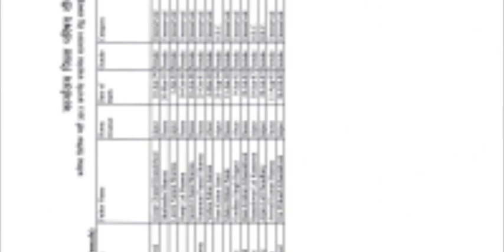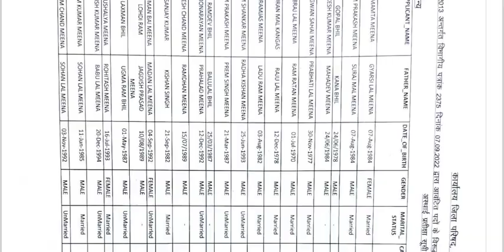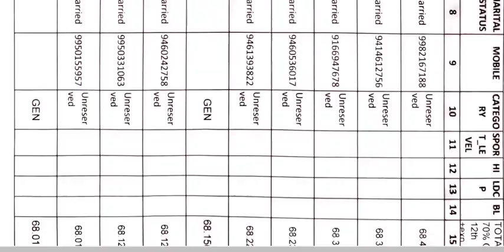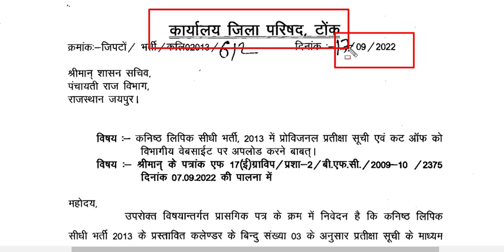पंचायतीराज एलडीसी भर्ती 2013 वेटिंग लिस्ट, panchayati raj ldc bharti 2013 latest news today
पंचायतीराज एलडीसी भर्ती 2013 वेटिंग लिस्ट, panchayati raj ldc bharti 2013 latest news today/राजस्थान पंचायती राज LDC भर्ती 2022.Panchayati Raj LDC 2013 Letest Update. 15 District List Out LDC

ldc 2013 panchayati Raj letest news

Panchayati Raj LDC 2013 Vacancy Update |
राजस्थान पंचायतीराज LDC भर्ती Update

::- Your Quarries ::
राजस्थान पंचायती राज LDC भर्ती 2022 Panchayati Raj LDC 2013 Letest News Update Today
Panchayati Raj LDC 2013 new update panchayati Raj LDC bharti 2013 letest news panchayati Raj LDC 2013 letest update panchayati Raj LDC bharti 2013 letest news today
राजस्थान पंचायतीराज LDC भर्ती Update Rajasthan new vacancy 2022 letest news panchayati Raj LDC Vacancy 2022 Rajasthan panchayati Raj LDC Vacancy 2022
ldc 2013 letest news today

LDC_कैलेंडर होगा जारी.LDC 2013 latest News

panchayati raj ldc bharti 2013 waiting list,ldc bharti 2013 waiting list district wise,ldc bharti 2013 result name wish